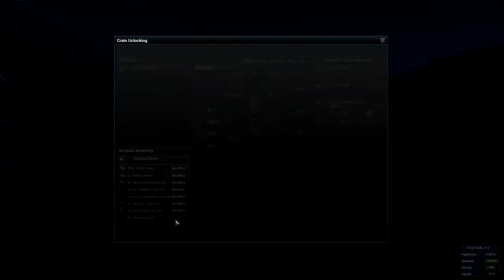H1Z1 - Opening x5 Mercenary Crates #1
Opening x5 Mercenary Crates in H1Z1